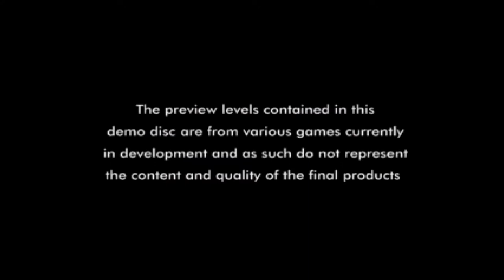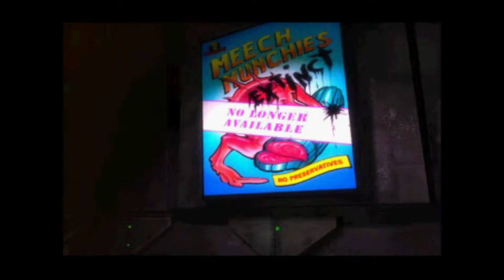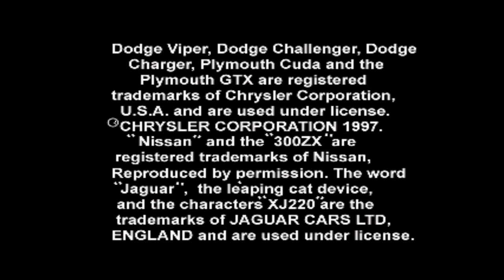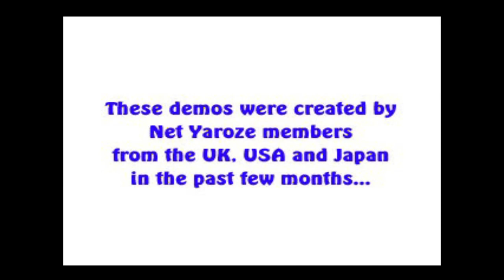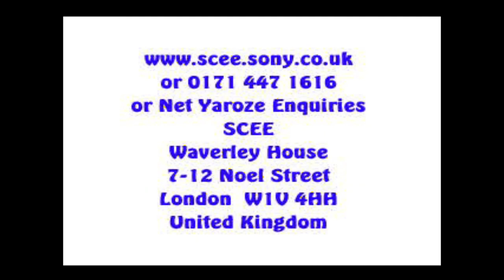Euro Demo 25 - PS1 Longplay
Playable:
Croc
Oddworld: Abe's Oddysee
Parappa The Rapper (I was SO CLOSE to beating it)

Videos:
Deathtrap Dungeon
Bushido Blade
Net Yaroze Advert